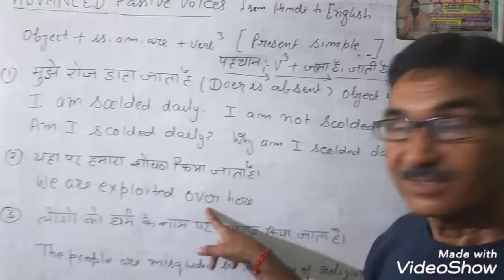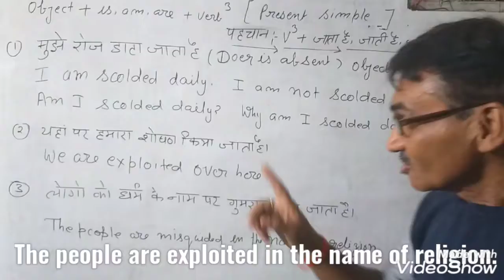(हिंदी पैसिव voice) अंग्रेजी में सीखिए।